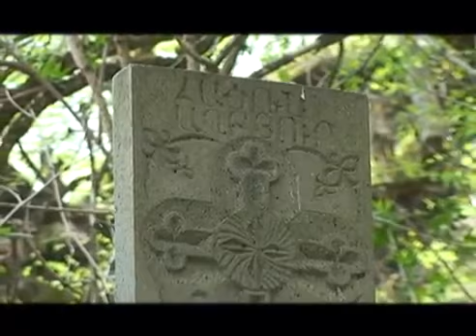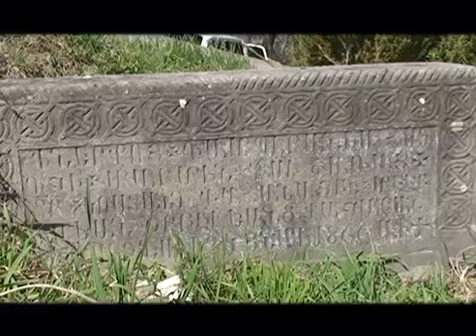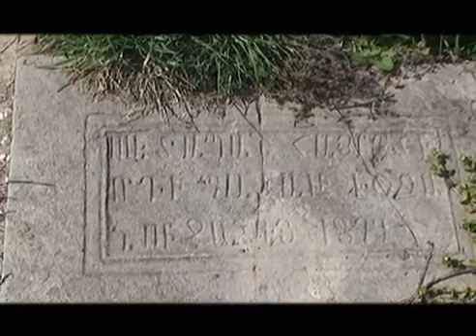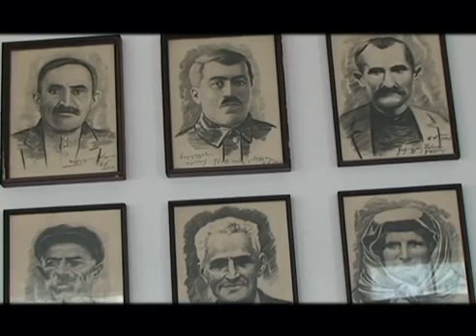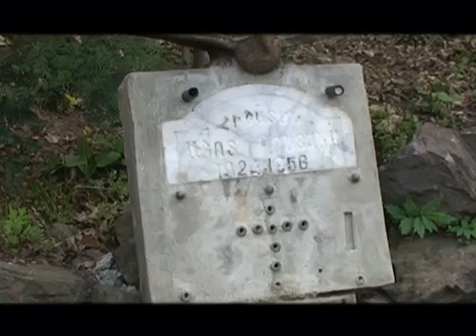Vachagan - Armenia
The village of Vachagan in Armenia